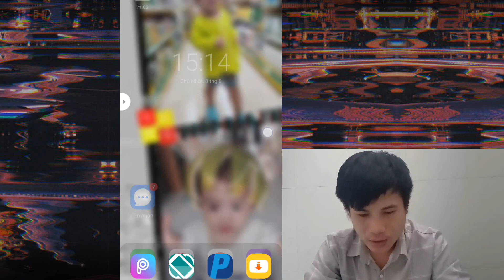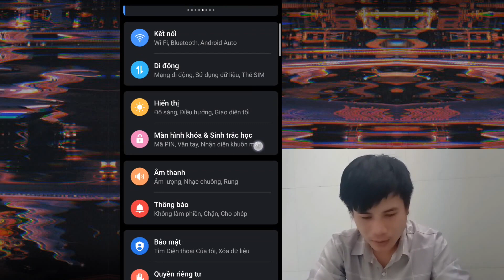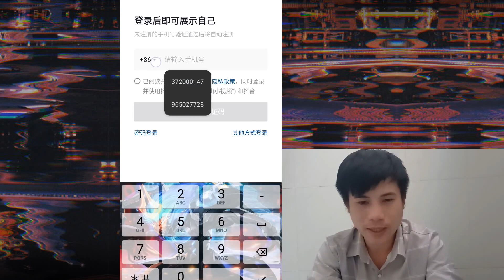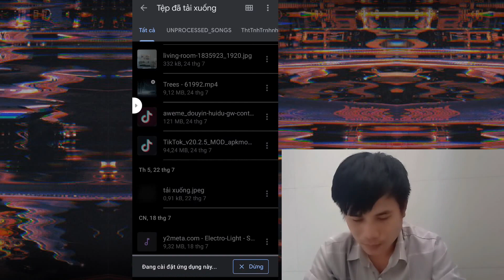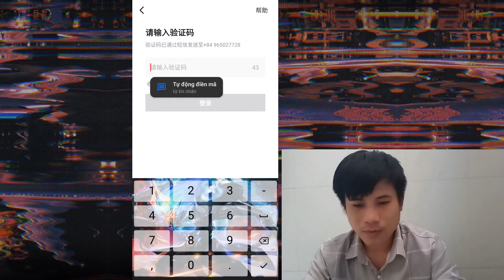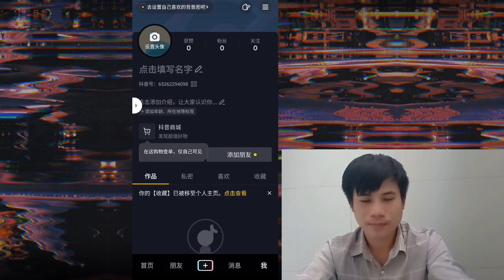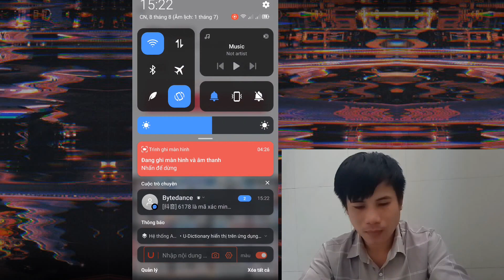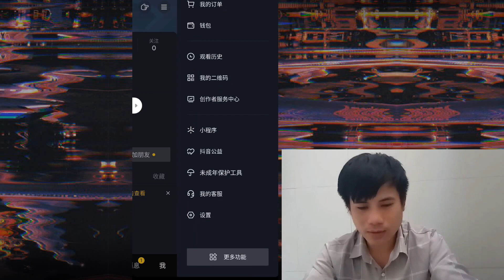Fix Lỗi Truy Cập Dịch Vụ Thường Xuyên Khi Đang Ký Tiktok Trung Quốc | Quốc Bảo TuBe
Xin chào các bạn hôm nay mình sẽ hướng dẫn các bạn cách fix lỗi:"Bạn Truy Cập Dịch Vụ Của Chúng Tôi Thường Xuyên" khi đăng ký tiktok trung quốc.
Bạn nào chưa biết cách tải hoặc đăng ký tiktok trung quốc thì xem video này nha!
▷Xin chào các bạn kênh youtube của mình hiện tại chỉ là hạt cát trong sa mạc rất mong được sự giúp đỡ của các bạn.
▷Các bạn xem video vui lòng giúp mình 1 LIKE 1 ĐĂNG KÝ kênh giúp kênh mình phát triển hơn nữa.một hành động nhở của các bạn nhưng đó là điều vô cung to lớn và quý giá đối với mình.
▷Các bạn xin hãy để lại những lời góp ý ở phần BÌNH LUẬN để giúp mình biết mình còn điều gì làm chưa tốt và có thể hoàn thiện hơn ở các video sau.

=XIN TRÂN THÀNH CẢM ƠN CÁC BẠN!=